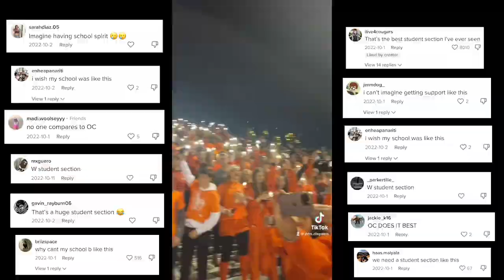2023 IHSA SS Showdown: John Hersey High School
John Hersey High School’s 2022-23 Orange Crush Video.
Edited by Kelsey Neary & Jake Cohen.

VIDEO CREDIT TO:
Chad Tramba
Gabe Meyers
Delaney Grove
Greg Ellis